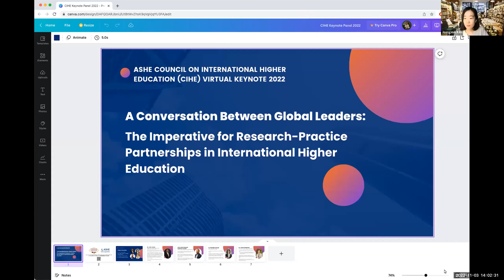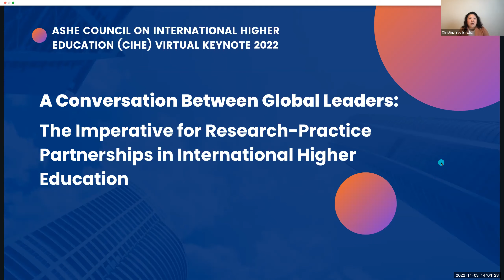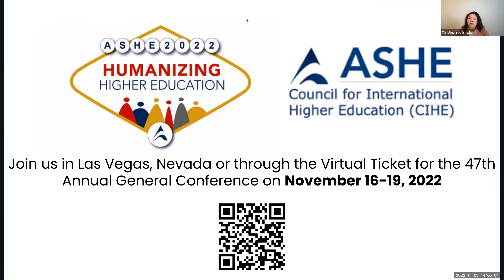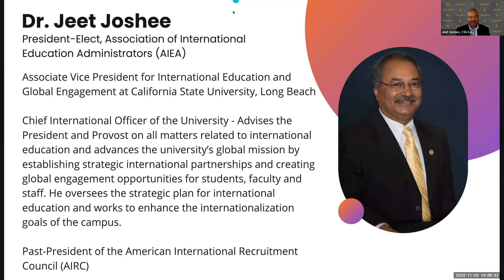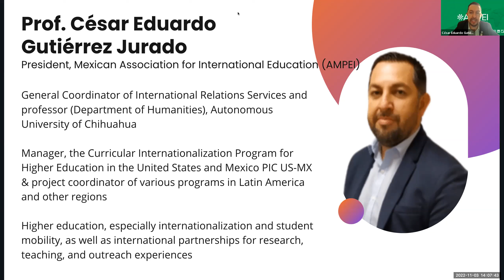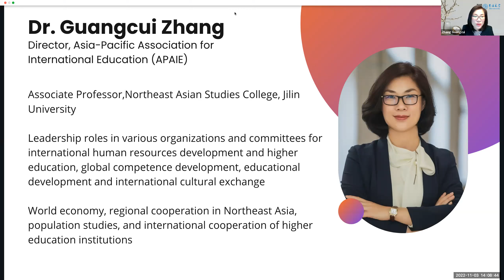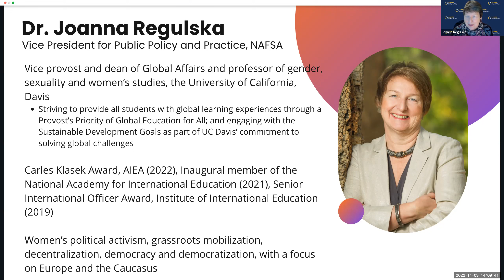2022 ASHE Council on International Higher Education (CIHE) Virtual Keynote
Virtual Keynote Topic: A Conversation Between Global Leaders: The Imperative for Research-Practice Partnerships in International Higher Education